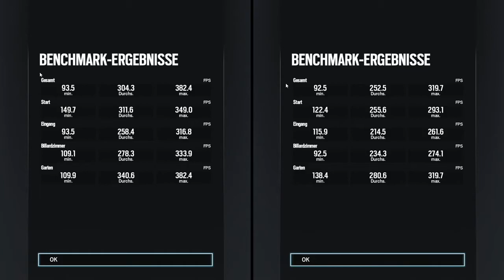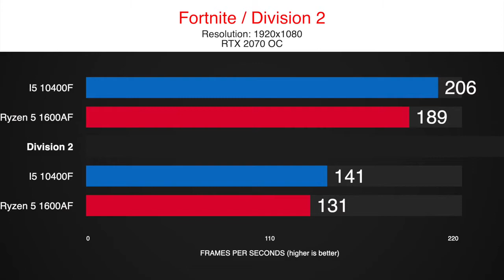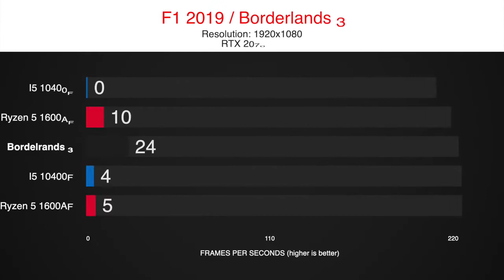Intel i5 10400F vs Ryzen 5 1600 AF Gaming Benchmark Comparison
We tested the new Intel i5 10400F and the Ryzen 5 1600 AF to go head to head on stock settings in 8 Gaming Benchmarks.

The 10400F is running on 2666MHz RAM since it will be limited to this speed, when you don't have a Z490 motherboard.
The 1600AF is clocked to 4.2 GHz to show its full potential.

Both CPUs come with 6 cores and 12 threads. While the 1600AF just costs 100$, the 10400F has Intel's latest architecture.

We tested the i5 10400F and the Ryzen 5 3600 in our standard 8 games test, including the most popular titles in 2020 like Fortnite, Warzone or Red Redemption 2.

timestamps:
0:00 CoD Warzone
0:45 So Tomb Raider
1:25 Fortnite
2:10 Division 2
2:55 Red Dead R2
3:40 Rainbow Six
4:11 F1 2019
4:56 Borderlands 3
5:41 Results
6:21 Cost per Frame

Systems:
X570 Aorus Ultra
16 GB RAM - 3200MHz CL14
GPU
1TB NVMe SSD

16 GB RAM - 2666MHz CL14
GPU
1TB NVMe SSD